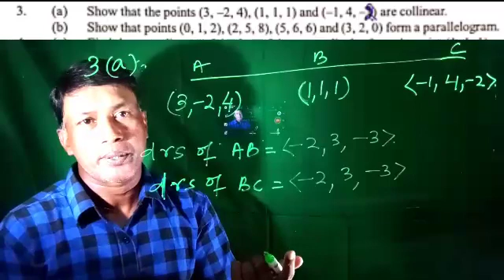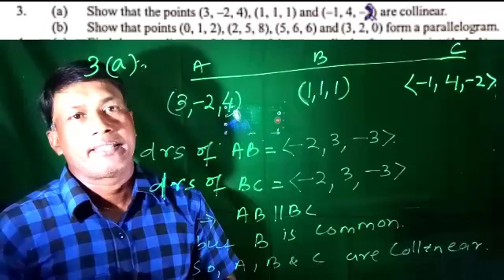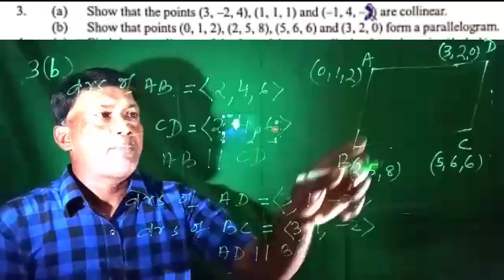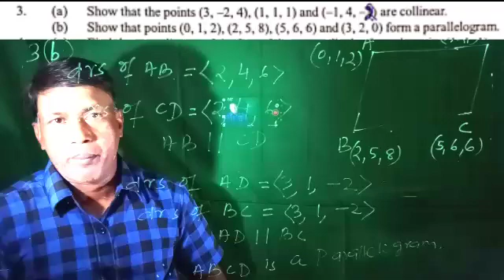Exercise-13(a), No-3(ଓଡ଼ିଆ )/Elements of Mathematics /CHSE Odisha